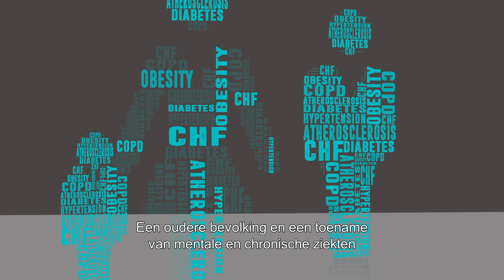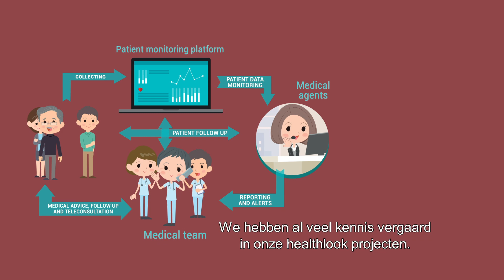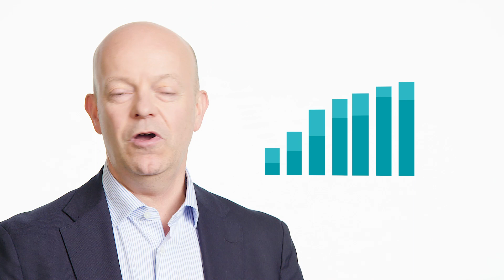Hoe teleconsultatie en mHealth noden van onze gezondheidszorg beantwoorden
Dit is onze visie op hoe teleconsultatie en mHealth onze gezondheidszorg zullen steunen. Treed met ons in discussie
AXA Partners Northern Europe